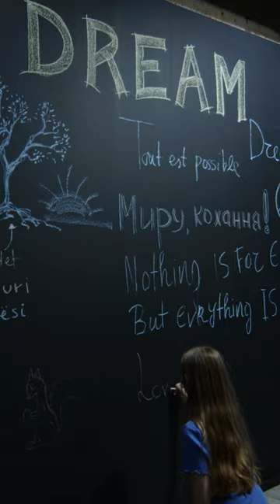Rolex Arts Festival Highlights: Saturday 27th May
On perhaps the busiest day of the Rolex Arts Festival so far, artists across different disciplines share their work and valuable insights at events all over the city. Today’s highlights include talks on Architecture, Film, and Theatre as well as an intense and intimate performance by Theatre protégé Sebastián Solórzano Rodriguez. Rolex Film Mentor Alfonso Cuarón also made a surprise guest appearance. Many of these events are available to watch in full on our YouTube channel.